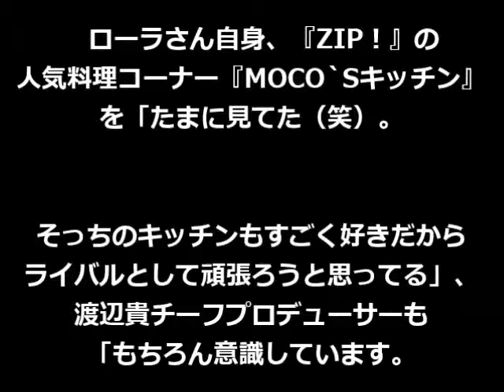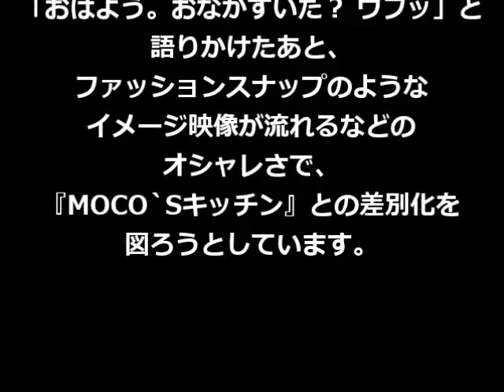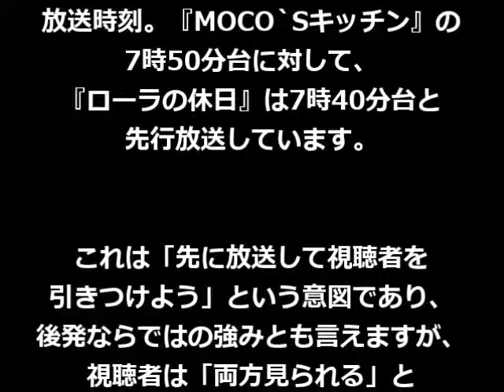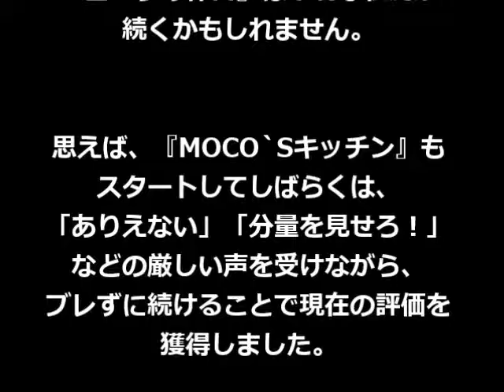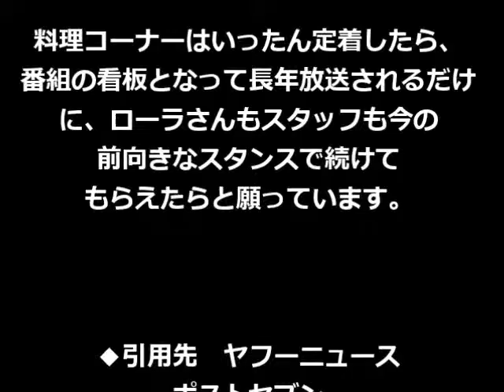もこみちとの違いは？ ローラの料理コーナーの強みと課題 「MOCO`Sキッチン」 VS 「ローラの休日」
もこみちとの違いは？　ローラの料理コーナーの強みと課題
「MOCO`Sキッチン」 VS「ローラの休日」

　タレントを起用した料理番組は数多いが、『めざましテレビ』（フジテレビ系）が行ったのは、ローラ（26才）の起用だ。ライバル視されるのは、当然、裏番組『ZIP！』（日本テレビ系）で速水もこみち（32才）が行っている『MOCO`Sキッチン』だ。ローラの料理コーナーは、内容でも話題性でも、もこみちに勝てるのか？　コラムニストでテレビ解説者の木村隆志さんが分析する。・・・・・・

◆関連動画

ローラの休日　幸せになる甘いトースト